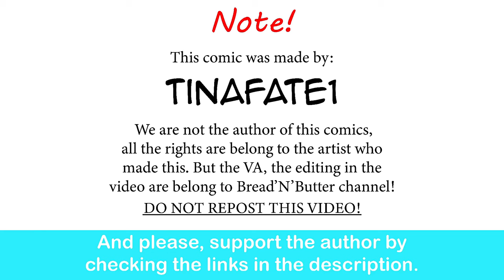The Dragon Tamer: Kiwami | CEO of MI.LFS comic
Ishin: Like a Dragon Tamer.

Special thank to the voice actor:

Reiko - Luna